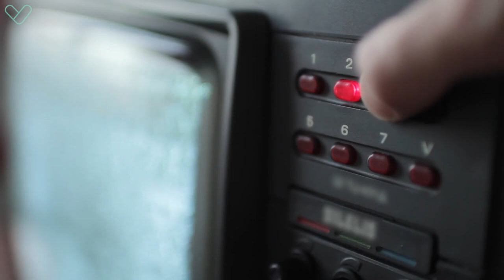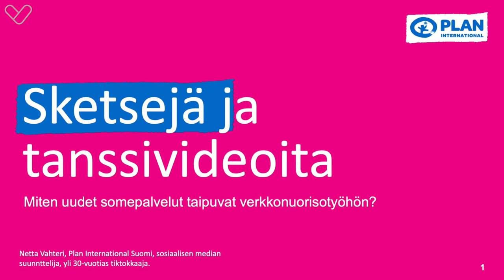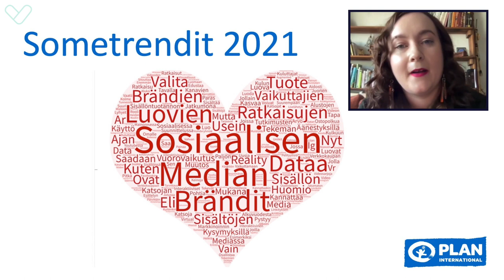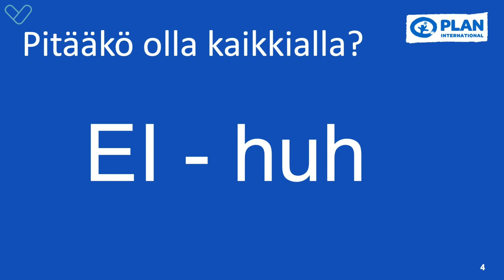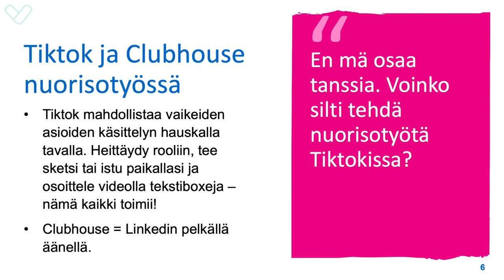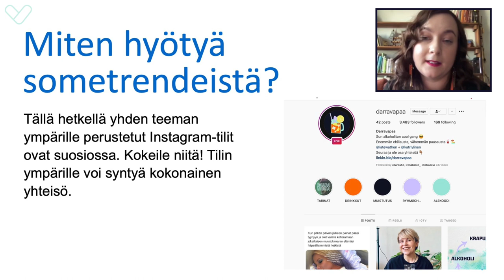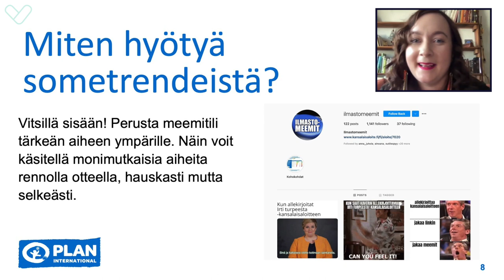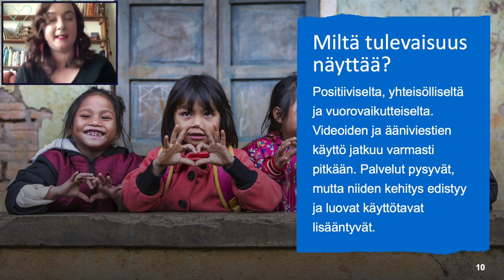Miten uudet somepalvelut taipuvat verkkonuorisotyöhön?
Kolmannessa ja viimeisessä osassa inspiroidumme somepalveluista ja niiden mahdollisuuksista monipuoliseen verkkonuorisotyöhön. Tarkoituksena on inspiroitua sosiaalisen median trendeistä ja pohtia mitä niistä verkkonuorisotyössä kannattaa tunnistaa sekä rohkeasti hyödyntää. Lisäksi ennustamme hieman somen tulevaisuutta. Asiantuntijavieraana on Plan International Suomen sosiaalisen median suunnittelija Netta Vahteri.

Verkkoluento striimataan livenä Verken kanaville YouTubessa ja Facebookissa. Luennon aikana voit esittää kysymyksiä ja ajatuksia aiheesta kaikissa kanavissa. Vastaamme katsojien esittämiin kysymyksiin ja nostoihin luennon aikana.